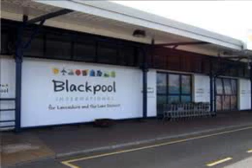Blackpool International Airport